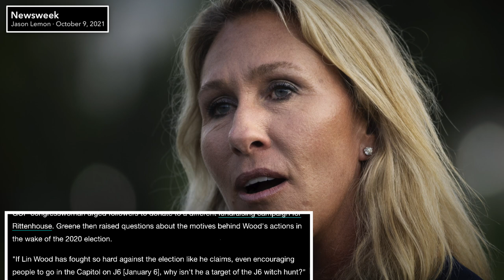The Fight Between Marjorie Greene and Trump's Lawyer is Hilariously Pathetic